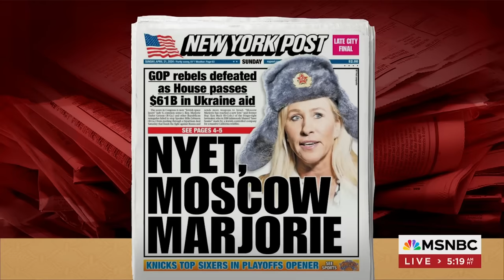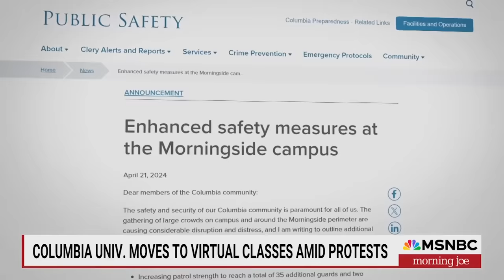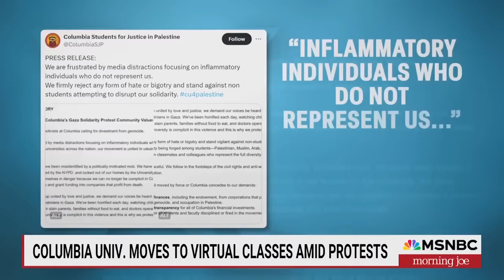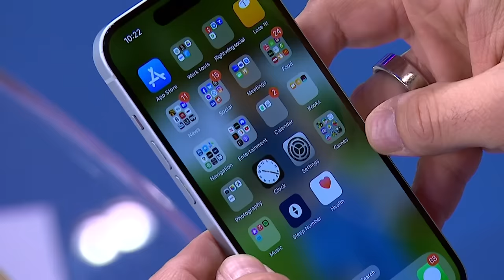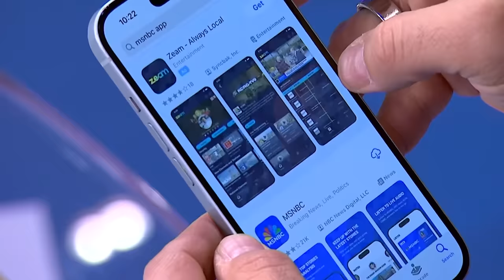Watch Morning Joe Highlights: April 22